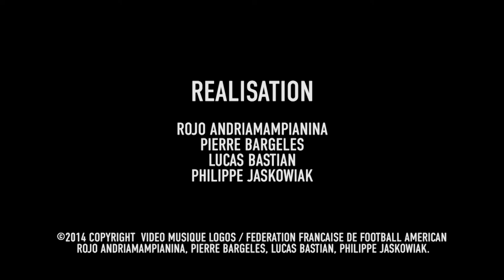FFFA teaser Finale 2014